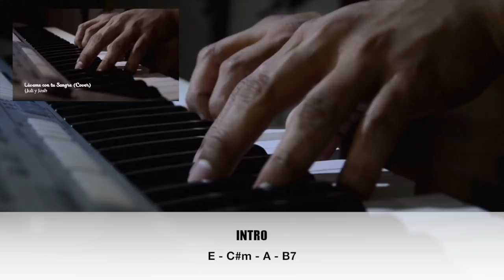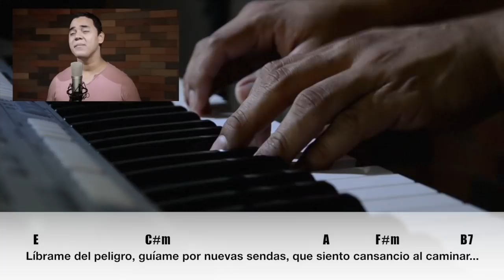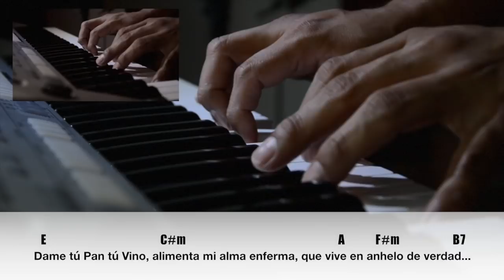BLOGACORDES - Lávame con tú Sangre (YULI & JOSH)